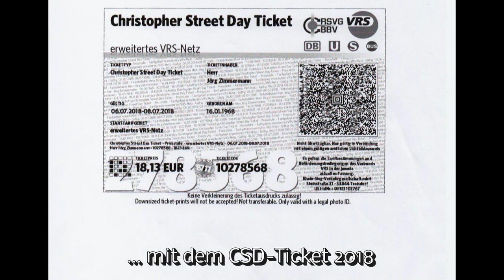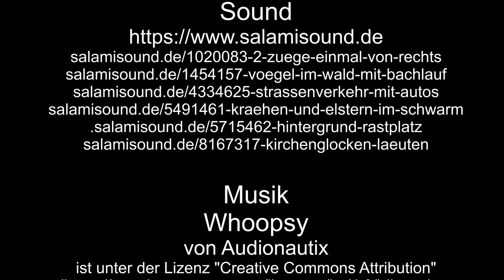Auf großer Tour den Natursteig Sieg entlang 07 – 1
Natursteig Sieg, Etappe 7, Los geht es in Herchen. Unser Ziel ist Schladern. Es geht über Wald, Wiese und Flur. Über steile Berge.

Magix Reiserouten Animation
Logo Natursteig Sieg aus Wikipedia.org